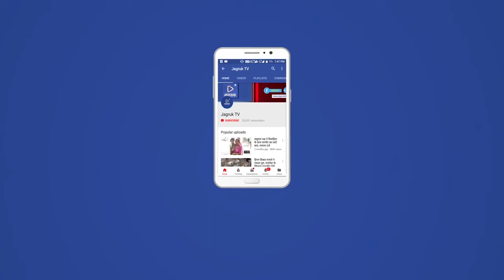नागाणी : गांव मगरा परगना मोहब्बतनगर की ओर से अष्टम् वार्षिक महोत्सव धूमधाम से सम्पन्न हुआ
श्री मारू प्रजापति विकास समिति नव गांव मगरा परगना मोहब्बतनगर की ओर से अष्टम् वार्षिक महोत्सव धूमधाम से सम्पन्न हुआ। महोत्सव को लेकर युवाओं से लेकर हर वर्ग में काफी उत्साह देखने को मिला। तीन दिवसीय महोत्सव के अंतर्गत प्रथम दिन शुक्रवार को मेला कार्यक्रम मार्गदर्शन व रात को भजन संध्या का आयोजन हुआ।
वहीं दूसरे दिन शनिवार को दिनभर विभिन्न धार्मिक अनुष्ठान हुए। सुबह हवन में लाभार्थी परिवार की ओर से आहुतियां दी गई। इसके बाद में शुभ मूहूर्त व ढोल-ढमाकों के साथ मंदिर के शिखर पर ध्वजा चढ़ाई गई। मां सरियादेवी की महा आरती की गई। जिसमें हजारों की संख्या में समाजबंधुओं ने भाग लेकर मां को मन्नते मांगी। इसके बाद में भामाशाहों का सम्मान किया गया। वहीं आगामी मेले को लेकर चढ़ावे बोले गए। जिसमें समाजबंधुओं ने एक से बढकऱ एक चढ़ावे लिए। मंचासीन अतिथिओं की ओर से उत्कृष्ट व प्रतिभावान विद्यार्थियों को पुरस्कृत किया गया। इसके बाद में महा प्रसादी का आयोजन किया गया।

महोत्सव में रक्तदान शिविर का आयोजन

समाजसेवी भरत कुमार प्रजापत ने बताया कि हर साल की भांति इस साल भी श्री मारू प्रजापति विकास समिति नव गांव मगरा परगना मोहब्बतनगर की ओर से अष्टम् वार्षिक महोत्सव में विशाल रक्तदान शिविर आयोजित किया गया। जिसमें डॉ. कुणाल प्रजापति वलदरा के नेतृत्व व चिकित्सकों की मदद से रक्तदान शिविर आयोजित किया गया। जिसमें करीबन 35 यूनिट रक्तदान हुआ। जिसमें सात महिलाओं ने भी रक्तदान किया। मेले को लेकर मंदिर परिसर को रंग-बिरंगी रोशनी व पांडाल को आकर्षण ढंग से सजाया गया था। इस साल के मेले में चमनलाल मगाराम मोहब्बतनगर की ओर से भोजन प्रसादी, रतनाराम वनाराम वलदरा की ओर से ध्वजा रोहण, राईगाराम धरमाराम राठौड़ तंवरी की ओर से हवन , चुनीलाल खीमाराम मडिया की ओर से महाआरती , तोराराम गजाराम मारू तवंरी की ओर से पूरे साल तक पूजा, दीप, आरती व फूलहार , रणछोडभाई लखाराम प्रजापति चडुआल की ओर से शैक्षणिक ईनाम वितरण का चढ़ावा लिया गया गया था। इन सभी